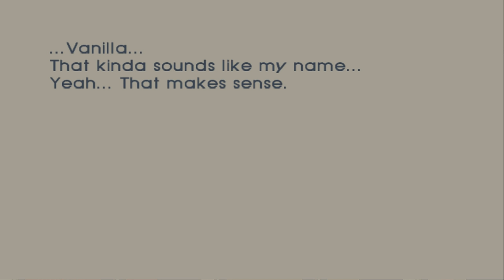[TIC] Harmonica Freak Goes Large #1 | Steambot Chronicles Highlights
In this fighting/music/romance/pool/survival/carpet shopping game, set in an alternate 1920s where people don't care about major shipping disasters, a strange boy embarks on a quest to score with a local public transport enthusiast. And that's just the beginning!

Yes, welcome to Steambot Chronicles, a game probably designed by a rogue AI, which proves to 100% aligned with Devin's inexplicable tastes. There will be stirring music, maniac romance, life-altering tragedy, and some of the finest 'alternative' gamecraft you're ever likely to see.

Join 'Vanilla' on his quest to live it large as a professional harmonica player in a charmingly apocalyptic world - and maybe he'll find true love along the way...

What is 'This Is Content'?